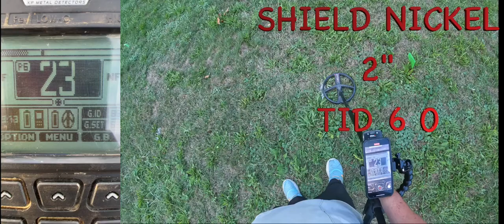DEUS 2 TID | SHIELD NICKEL| 2,4,6,8 Inches Deep 🔥🔥🔥🔥🔥🔥🔥🔥🔥🔥🔥🔥🔥🔥🔥🔥🔥🔥🔥🔥🔥🔥🔥🔥🔥🔥🔥🔥🔥🔥🔥🔥🔥🔥🔥🔥🔥🔥🔥🔥TARGET ID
Deus 2 Shield NIckel TID TARGET ID